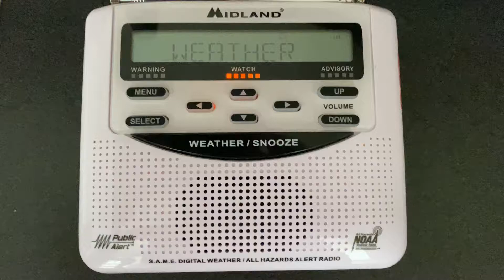NOAA Weather Radio - Special Marine Warning [EAS #183] (6/2/22)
Event: Special Marine Warning #71 [LWX 2022]
Locations: Chesapeake Bay from Pooles Island to Sandy Point, MD and Chester River to Queenstown, MD